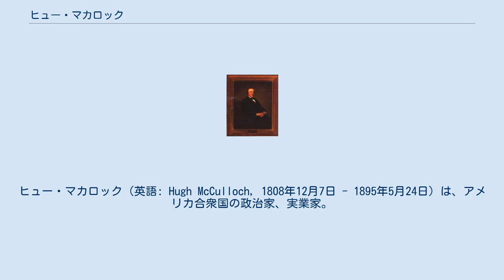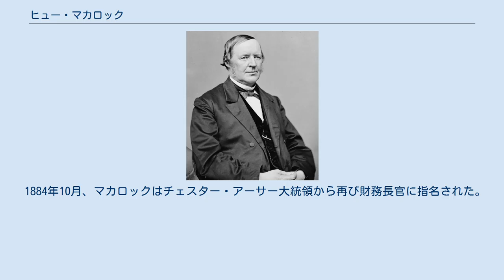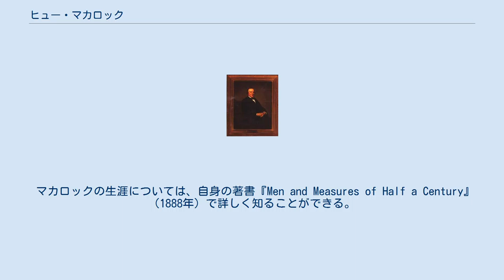ヒュー・マカロック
ヒュー・マカロック（英語: Hugh McCulloch, 1808年12月7日 - 1895年5月24日）は、アメリカ合衆国の政治家、実業家。
エイブラハム・リンカーン大統領とアンドリュー・ジョンソン大統領の下で第27代財務長官を、チェスター・アーサー大統領とグロバー・クリーブランド大統領の下で第36代財務長官を務めた。
 1808年、マカロックはメイン州ケネバンクで誕生した。
マカロックはボウディン大学で教育を受け、ボストンで法律を学んだ後、1833年にインディアナ州フォートウェインで弁護士として開業した。
 1835年、マカロックはインディアナ州立銀行フォート・ウェイン支店の出納係に就き、間もなく支店長となった。
そして1857年、マカロックはインディアナ州立銀行の頭取に就任した。
 マカロックは州立銀行の頭取として、非常に有能な働きをした。
1861年に正貨支払停止がなされたとき、マカロックは合衆国におけるインディアナ州立銀行の地位向上を図るため、同銀行のすべての支店に対して金の購入を推奨した。
当時の金はほんのわずかなプレミアムしかなかったが、南北戦争により金価格が高騰したことで同銀行は大きな利潤を獲得した。
 1863年、マカロックはインディアナ州立銀行の頭取を辞任し、同年に新設された通貨監督庁の初代長官に就任した。
マカロックは通貨監督庁の設立を定めた1862年の国立銀行法制定に反対を表明していたために合衆国政府内部から批判の声が挙がったが、当時のアメリカ合衆国財務長官サーモン・チェイスの強い後押しにより就任に至った。
マカロックは約22ヶ月間にわたって通貨監督庁長官を務め、868の国立銀行を認可した。
またマカロックは初代長官として銀行法の大規模な刷新を提唱し、その結果、国立銀行システムの基盤となる1864年の国立銀行法が制定された。
 1865年、通貨監督庁長官として既存の州法銀行に対して大きな影響力を持ったマカロックはその活躍を評価され、エイブラハム・リンカーン大統領から第27代アメリカ合衆国財務長官に指名された。
当時のアメリカ合衆国では南北戦争の戦費を賄うための緑背紙幣が3度にわたって発行されており、そのためマカロックは就任直後からインフレーションに直面することになった。
 マカロックは緑背紙幣について、経験上の諸法則にも法的諸規制にも統制されていないものであると考えた。
そしてマカロックは、緑背紙幣の発行額はただ単に政治的考慮に基づくものでしかなく、1862年の最初の緑背紙幣発行は違憲的な権力行使であったとも考えた。
この見解は、緑背紙幣に対する正統派的な保守主義の考えであり、マカロックをはじめとする彼と親しい多くの銀行家が共通して抱いた見解でもあった。
 マカロックの財務長官としての考えは、1865年10月にフォート・フェインで行われた演説で初めて提示された。
この演説においてマカロックは、南北戦争前の価値尺度を廃止したいと考える人々に対する抗議的発言を行った。
そしてマカロックは、緑背紙幣の廃止と金本位制への復帰を提言した。
 マカロックの財政金融政策に関する公式見解は、1865年12月4日の年次報告で具体的に示された。
この報告においてマカロックは、は正貨兌換を再開するために緑背紙幣を回収することを強く主張した。
しかしながらこれは通貨の供給を減少させるものであったために、戦後復興や西部開拓に努める人々からは不評を買った。
 マカロックが主張した緑背紙幣の回収は、1866年3月12日に資金調達法として議会を通過した。
発行済みの緑背紙幣は約4億3100万ドルであったが、資金調達法施行後の半年間で回収された緑背紙幣バックは1000万ドルに満たなかった。
その後も1ヶ月あたりの回収額は400万ドルにも満たなかったために、マカロックの政策のみならず資金調達法自体にも批判の矛先が向けられ、1868年2月4日に資金調達法の廃止が決議された。
マカロックは法定通貨としての合憲性を支持した最高裁判所の決定に失望し、資金調達法の復活を主張した。
その後、緑背紙幣は1878年に未回収の約3億5000万ドルを通貨として恒久的に流通させることに決定したが、資金調達法の復活は以後40年にわたって政治的論争の的となった。
 ヒュー・マカロック マカロックはリンカーン大統領の後任のアンドリュー・ジョンソン大統領の下でも...